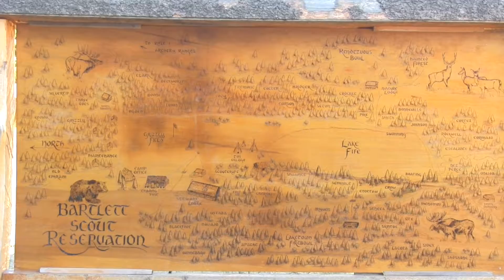Camp Bartlett's 50th Anniversary Introduction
Camp Bartlett is the crown jewel of all Trapper Trails Council camps.  Located in southeastern Idaho is an beautiful setting it offers all you could ask for in a Scout camp.